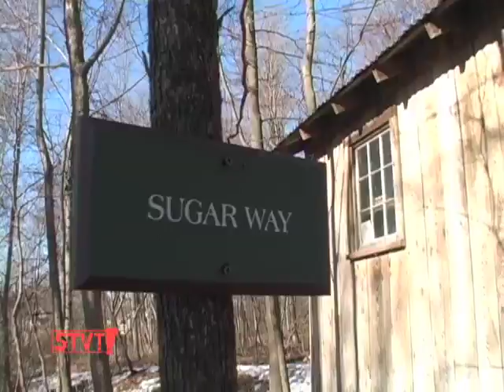Wake Robin Sugar Shack [SIV 168]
3/10/10: Residents at Wake Robin, a retirement community in Shelburne, have been maintaining a Sugar Shack in the woods since 1998 when resident Ed Wheeler organized CVU students to help build the shack.

65 and older residents tap over 100 trees for sap, boil it down and strain about 26 gallons each season.

Eva gets a lesson in syrup making and has a shot (or two) of their sweet nectar.